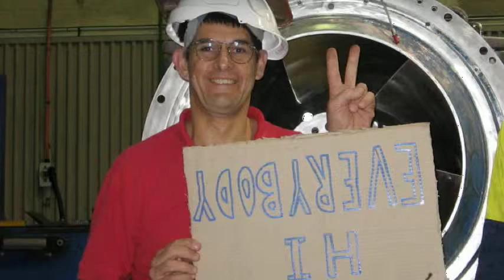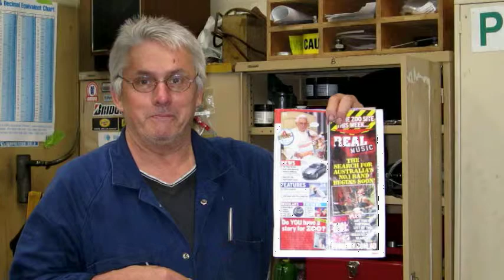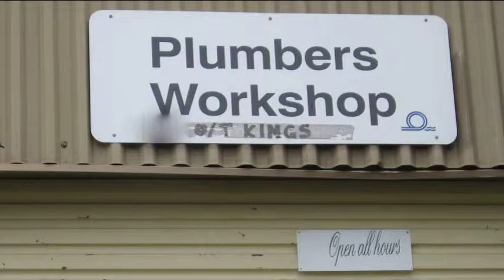YARD '08.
Some of the things we get up to at work, & some of the people who help us get by each day. Wonderful really!